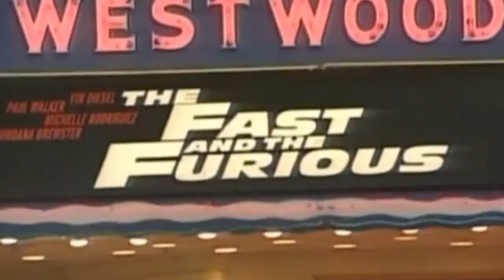Fast & Furious 7 production halted after death of star Paul Walker